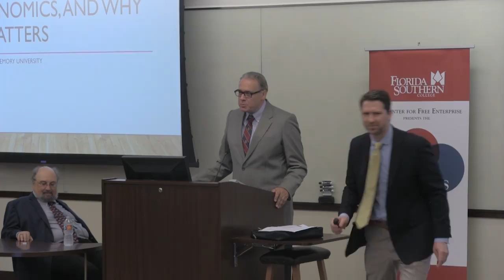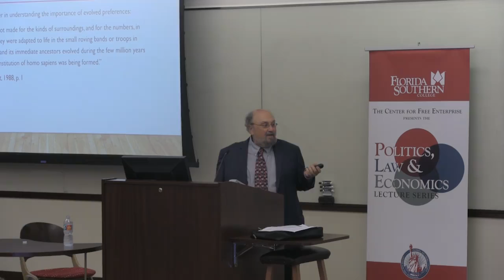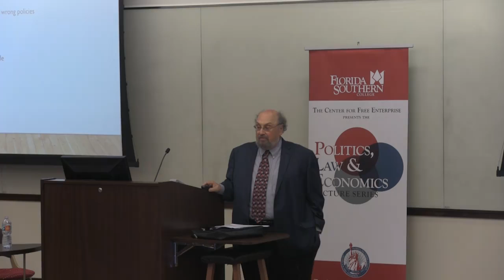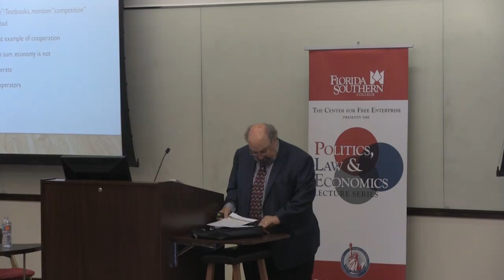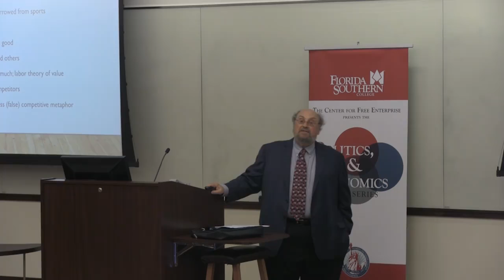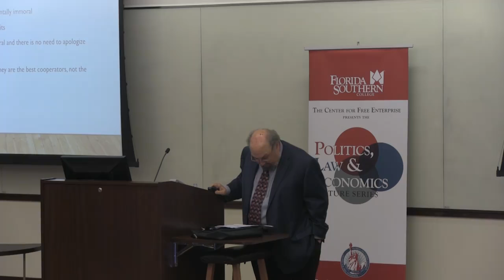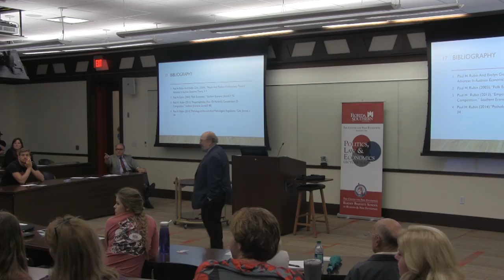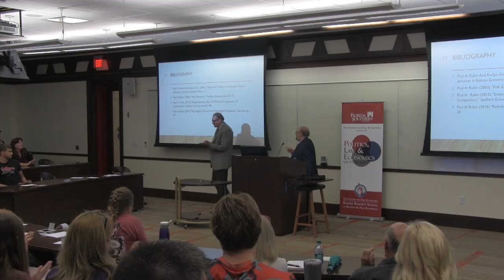Dr Paul RUBIN speaks on 'Emporiophobia How to Roll Back the Demonizing of Free Markets' 4.4.2017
Dr Paul Rubin considers the obstacles to understanding the benefits of free market organization and traces them back to behavior in very early human history.  Introduced by Antony Dnes at the Center for Free Enterprise, Florida.